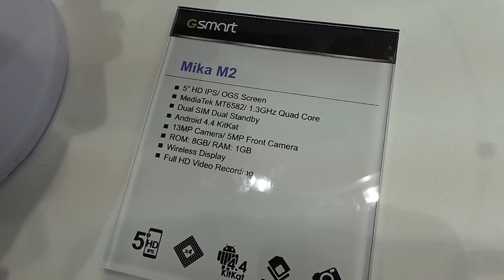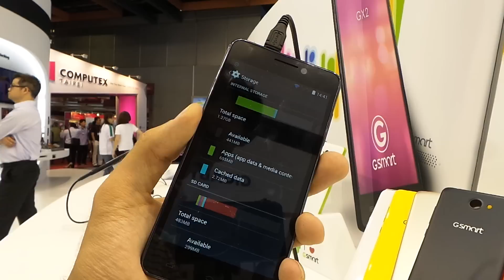GSmart Mika M2 okostelefon bemutató videó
Bemutatjuk az új, 5"-os kijelzővel rendelkező GSmart Mika M2-es okostelefont.